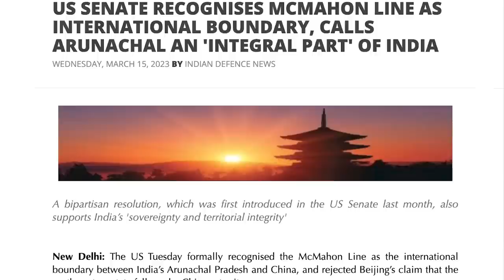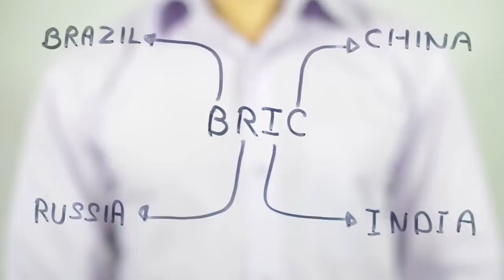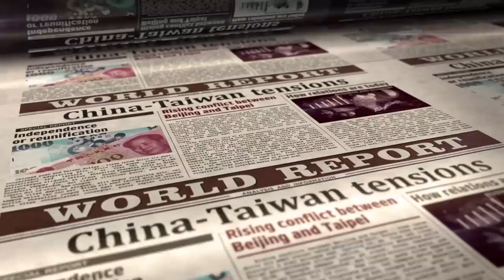திபெத்தை சுற்றிவளைத்த இந்தியா | India Gets 'The MacMahon Line' |China Fumes Over Tibet | Tamil | SKA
Get ready for the latest episode of Dream Big with SK, where we bring you the most significant news from around the world! In this episode, we delve into the recent historic move by the US Senate, recognizing Arunachal Pradesh as an integral part of India and condemning China's aggression in South Asia. The McMahon Line has been acknowledged as the international boundary, solidifying US-India strategic partnership and reinforcing India's sovereignty and territorial integrity.

But what's behind the India-China conflict on the Tawang border of Arunachal Pradesh? We explore the real reasons behind China's provocations and their impact on the global economy. We also analyze India's military strength and whether it's enough to deter China.

But that's not all! We take a closer look at the clash between Indian and Chinese troops in the Tawang sector, with details on injuries and casualties. Plus, we examine how India can get PoK back from Pakistan, and why PM Modi always backs POK.

But the news doesn't stop there. We also discuss China's Zero Covid policy and its effects on the country's economy. And we take a deep dive into Russia's latest plan against NATO and America in the Russia-Ukraine conflict.

Join us as we explore these critical issues and bring you up to speed on the latest developments. Don't miss out on this engaging and informative video!"US Senate Recognizes McMahon Line as International Boundary: India's Arunachal Pradesh an 'Integral Part of India"

We will also be discussing what is the real reason behind India China conflict in the Tawang border in Arunachal Pradesh.

We will also be discussing why China is in a mess and sparking unrest in Arunachal Pradesh is a welcome diversion from Russia Ukraine war.

We will also be discussing whether India builds a military strong enough to deter China.

We will also be discussing Indian, and Chinese troops clashing along LAC in the Tawang sector.

We will also be discussing the injuries and casualties details in the Tawang clash between India and China.

We will also be discussing how can India get PoK back from Pakistan?

We will also be discussing Why does PM Modi always say that they will back POK?

In this latest Dream Big with SK video, we will be discussing how China's Zero Covid policy is ruining the country and how it is impacting the global economy.

In this latest Dream Big with SK video, we will be discussing Russia’s latest plan against NATO and America in the Russia-Ukraine Conflict.

We will also be discussing the India-China troops reportedly clashing in Arunachal Pradesh.

We will also be discussing the Arunachal clash where 300 China troops entered LAC, and the Indian Army hit back. Sources said the Chinese had come heavily prepared with around 300 soldiers but did not expect the Indian side also to be well prepared.

We will also be discussing US Senate introducing legislation to solidify its stand on the Tibet-China conflict.

We will also be discussing Senate Bill Advances Tibet-China Conflict Resolution.

We will also be discussing the CTA Welcoming Introduction of Bipartisan Tibet Bill Promoting a Resolution to the Tibet-China Conflict.